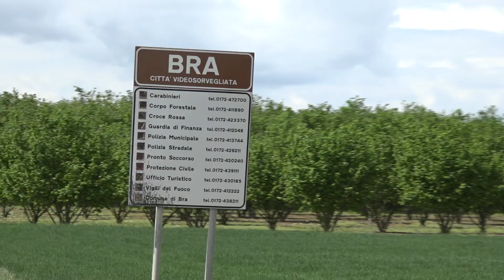Bra-Bra Fenix Langhe Monferrato Roero - HIGHLIGHTS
❌ Ti sei perso la 29° Bra-Bra Fenix Langhe Monferrato Roero?
⏱ concedici 5 minuti
😎 e anche tu potrai dire: IO C'ERO!